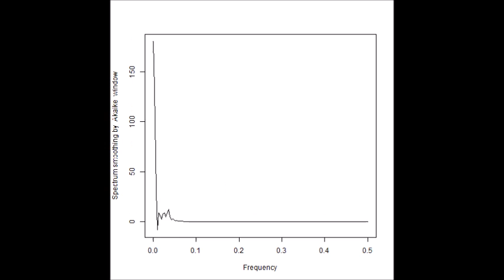超音波の音圧測定解析